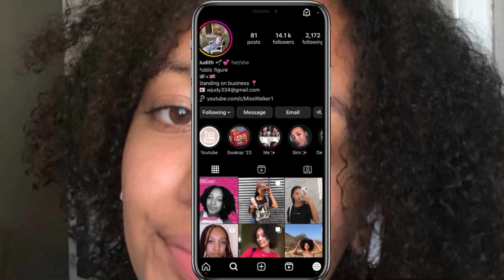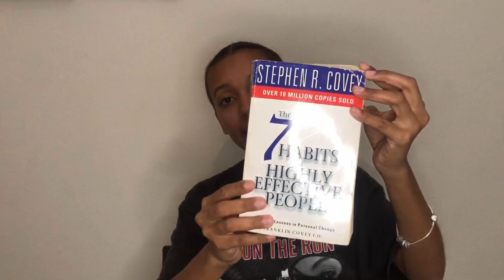Day in my Life as a Microbiology Student | What’s in my Uni Bag? | Namibian YouTuber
In this video I take you through a day in my life as a microbiology student and later on we get to see what’s in my uni bag.

FAQ:
How old am I?
: 20 years
What am I studying?
: Microbiology
Which university am I at?
: University of Namibia (main campus)